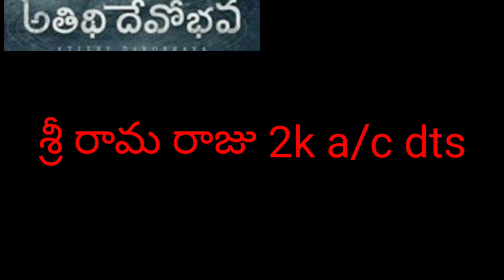నేడు మన మచిలీపట్నం థియేటర్లలో విడుదలైన సినిమాలు 07/01/2022.